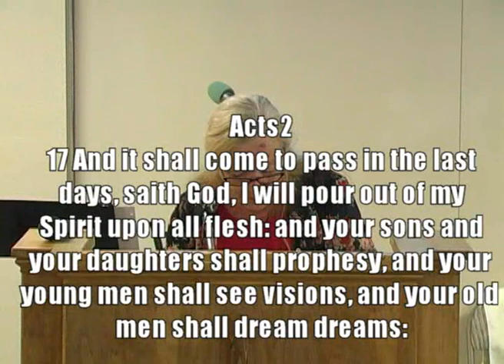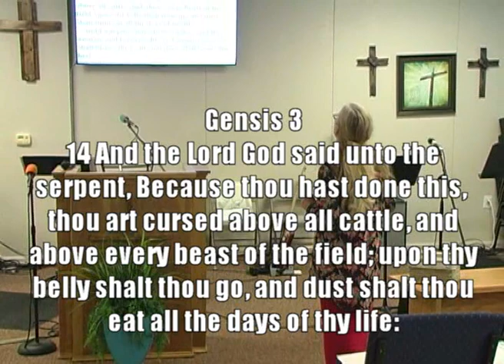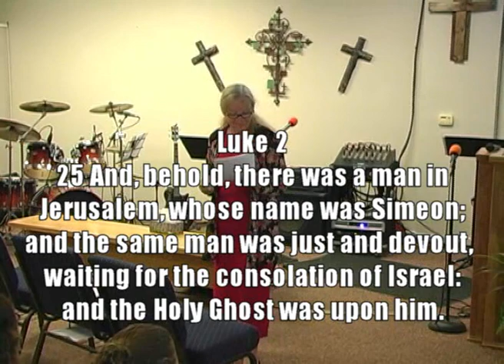bible study sunday 9 2020 movie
Sunday Bible Study, People of the Cross Church, Gift of Prophecy Pt 2.